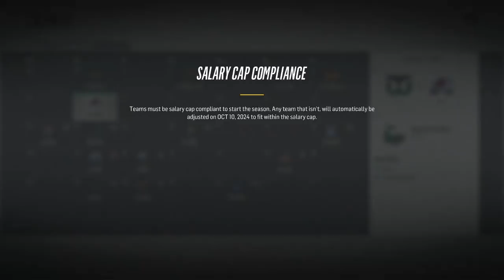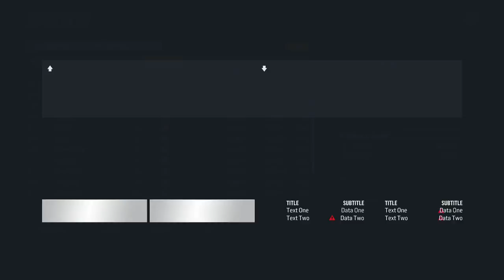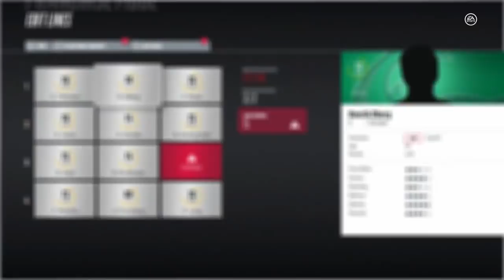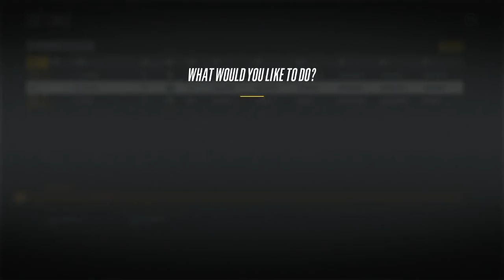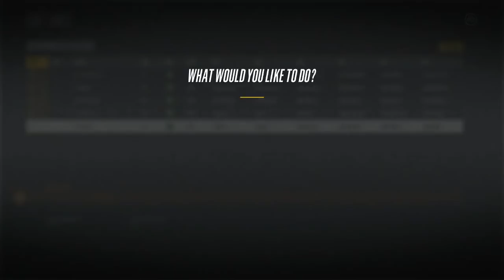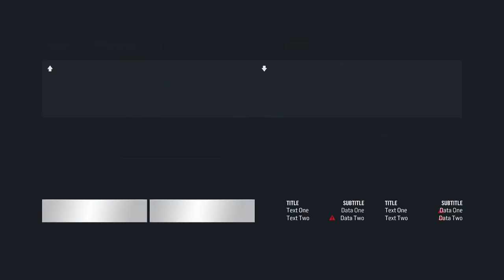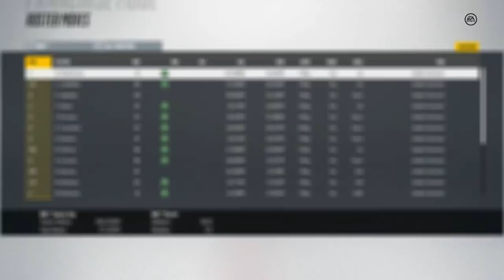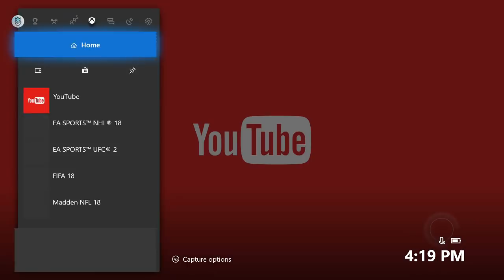NHL 18 - Hartford Whalers Franchise Mode #41 "Defense"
In this episode our title defense begins.